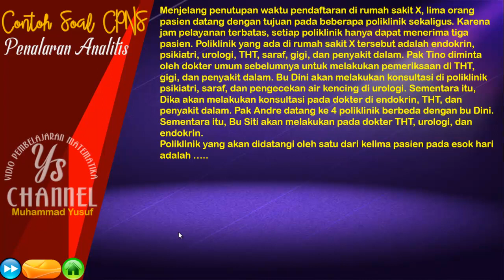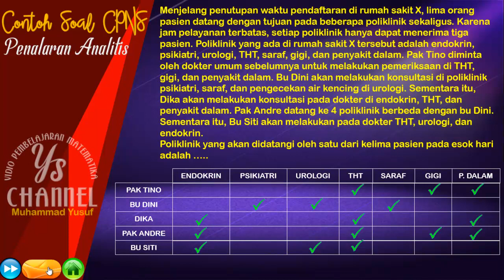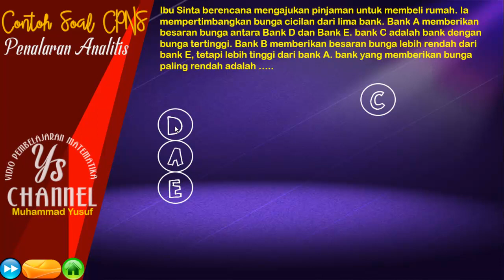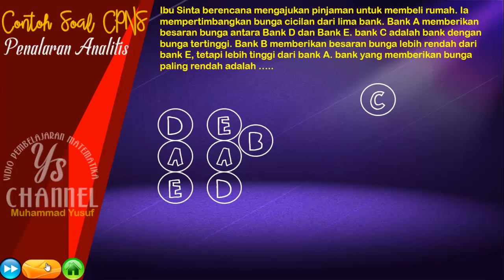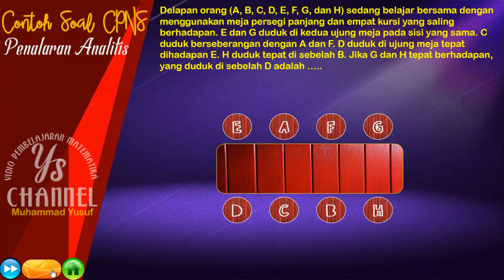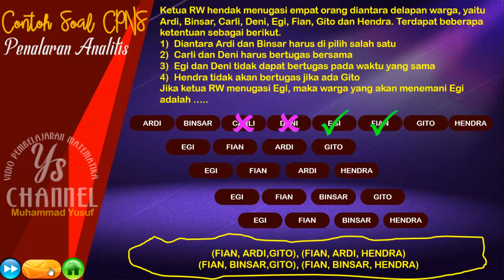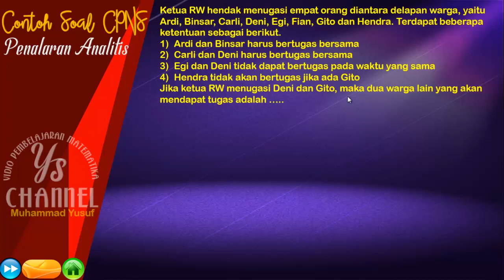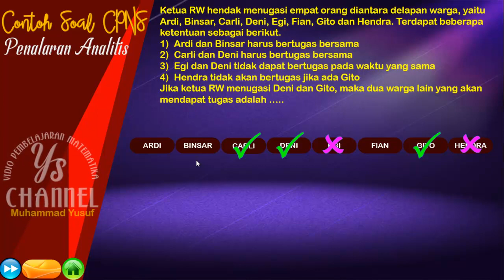LATIHAN SOAL PENALARAN ANALITIS BAGIAN 6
CONTOH SOAL PENALARAN ANALITIS UNTUK PERSIAPAN TES CPNS